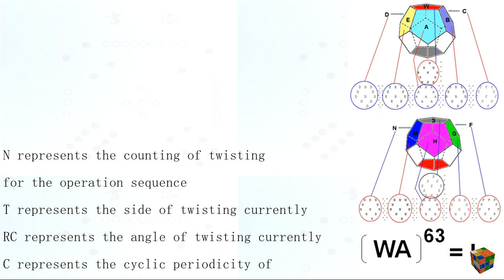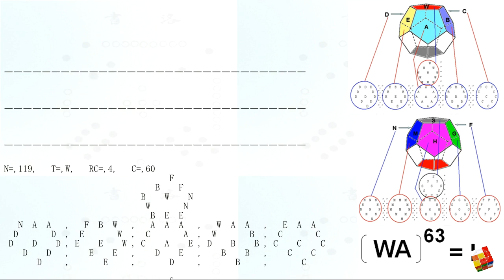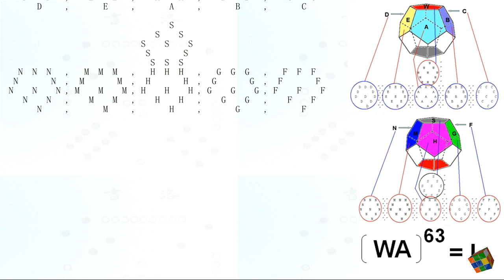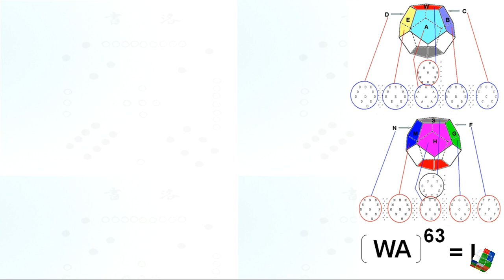Math of Megaminx (3): Two turns example shows the Math Model